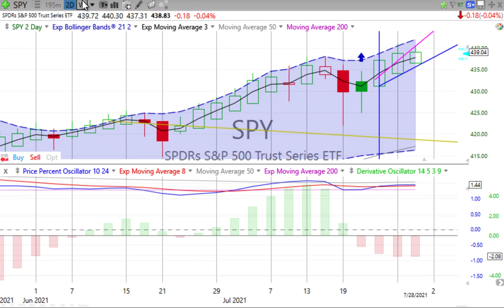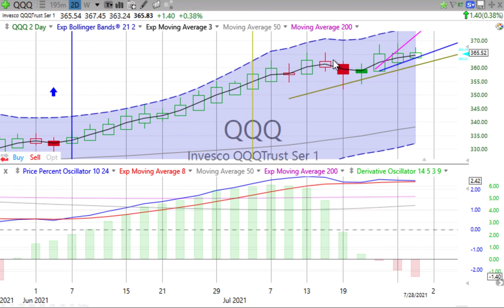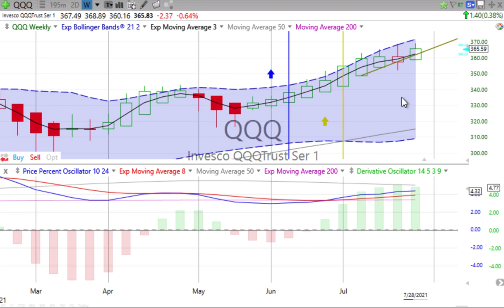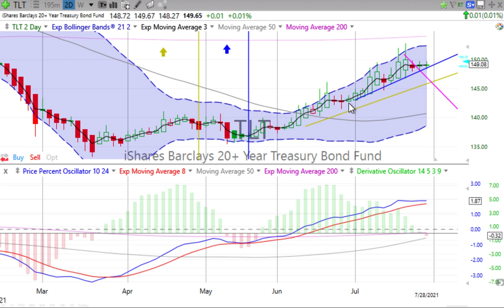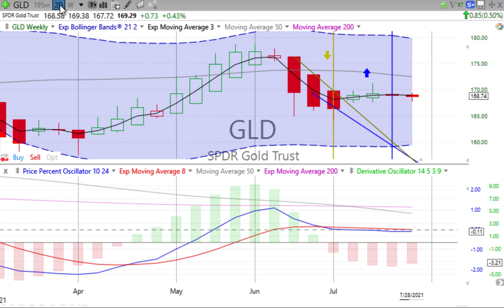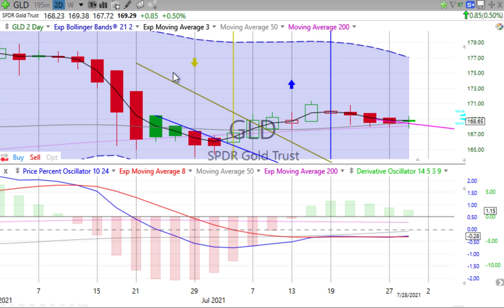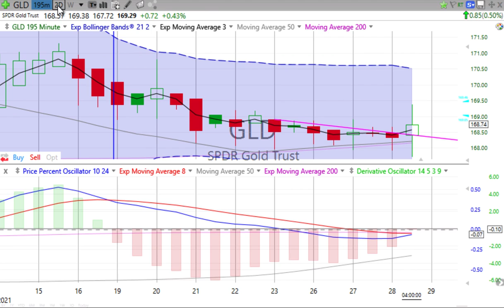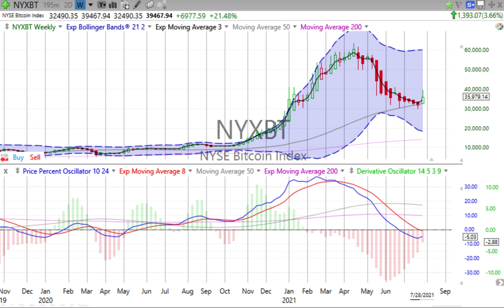Today’s Stock, Bond, Gold & Bitcoin Trends, Thursday, July 29, 2021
Age wrinkles the body. Quitting wrinkles the soul. — Douglas MacArthur